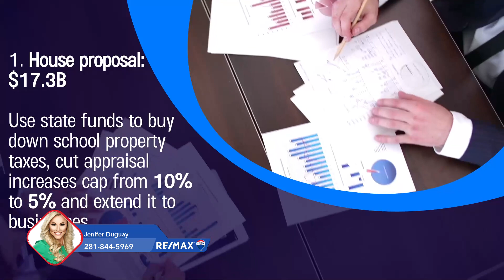TX Lawmakers Propose Multibillion-Dollar Plans to Reduce Property Taxes